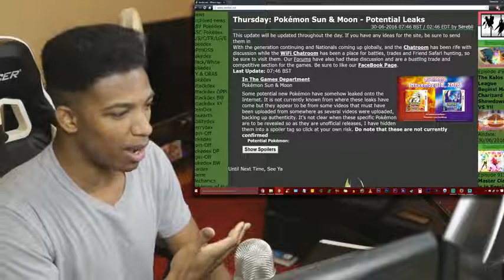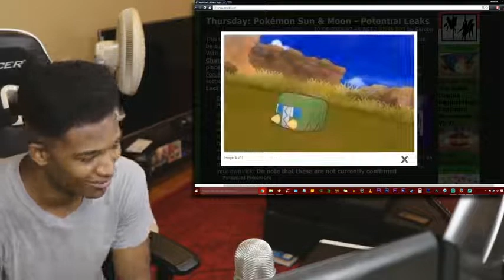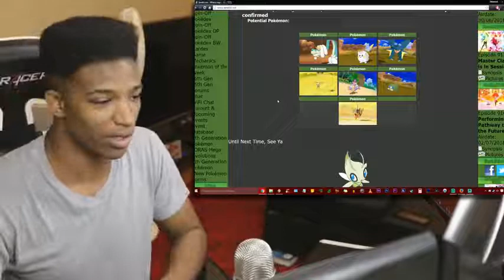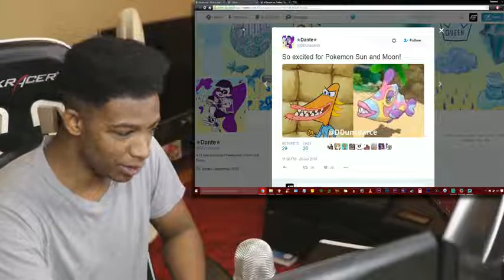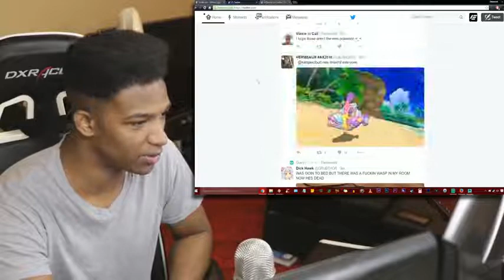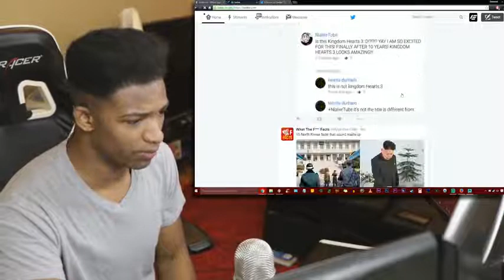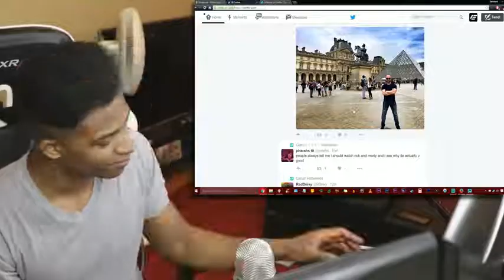[OFFICIALLY CONFIRMED] SEVEN new Pokemon Were Leaked on The Internet Earlier Today!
Original Description: *Nintendo will probably take this video down, so watch it ASAP*
SPOILER WARNING: DO NOT CLICK THIS VIDEO, THESE ARE UNOFFICIAL LEAKS, BUT THEY ARE VERY LIKELY LEGIT. Seriously, proceed with caution.